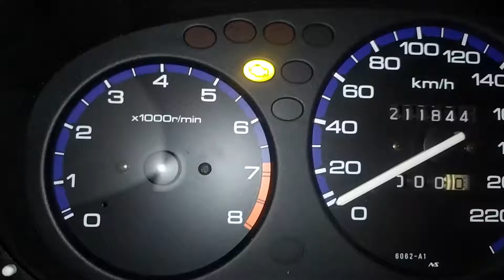That one Civic at 3am 🤣